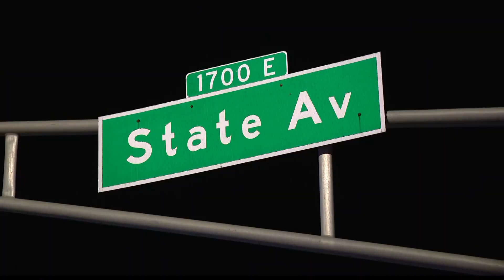IMPD officer shot in line of duty may never speak, breathe normally again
The officer was shot in Fountain Square. The officer is currently eating out of a feeding tube.